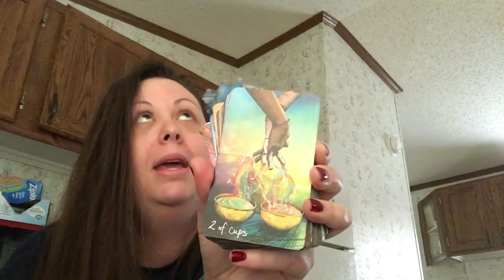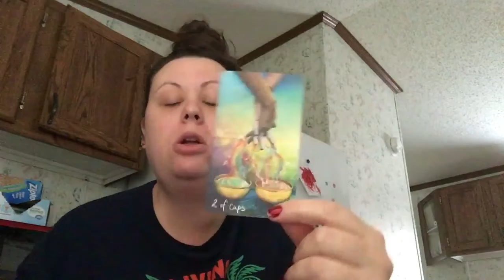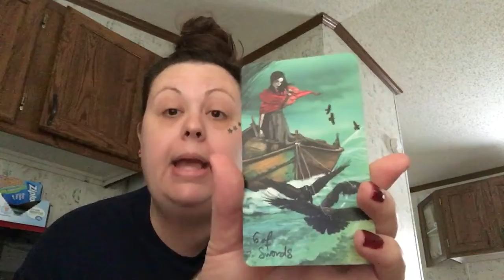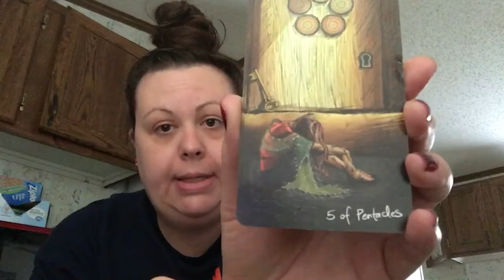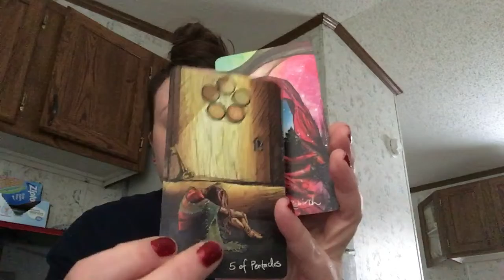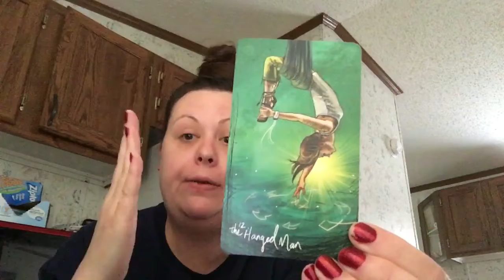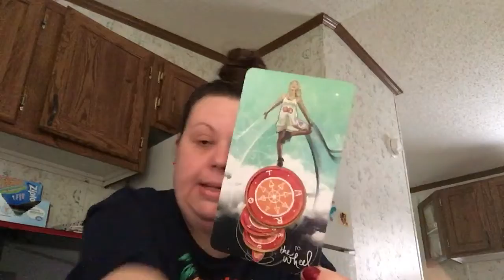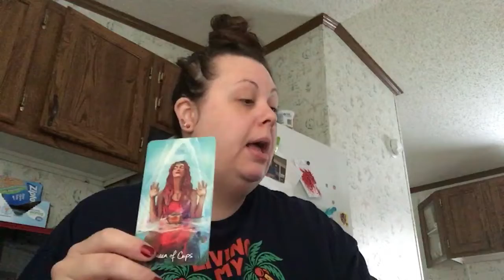Tarot card reading! Don’t confuse love with abuse. Had to cut beginning of video for music playing!